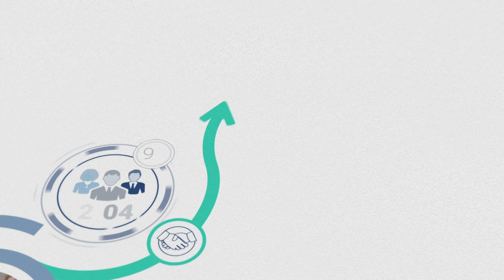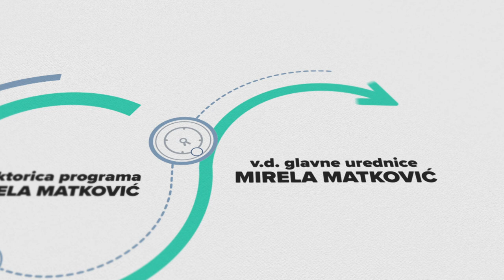S DRUGE STRANE - MARIJANA PERINIĆ - 22.9.2021.